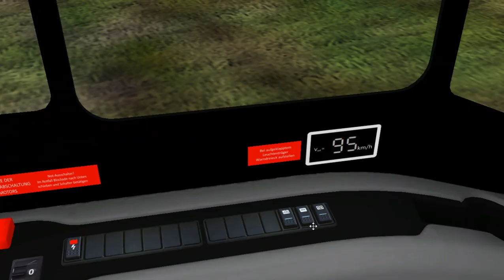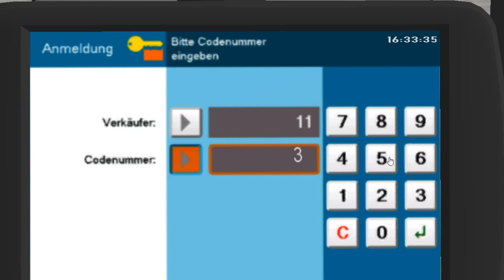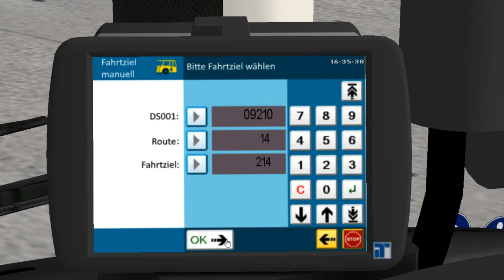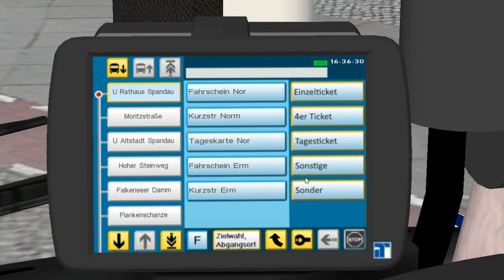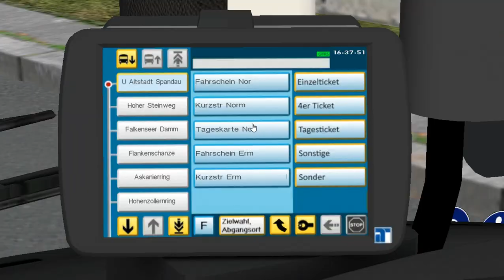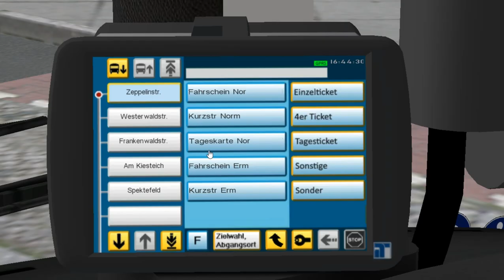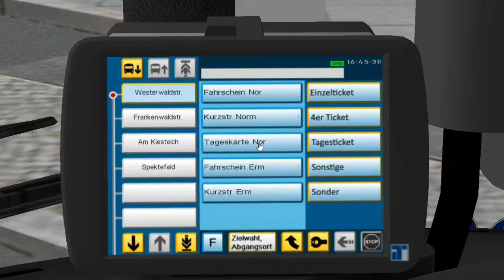Solaris Urbino LE IV-Gen. on Berlin-Spandau (1987); Line 92E --- Galenstrasse - Spektefeld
It's Solaris Urbino IV generation Low-Entry bus with 4 steps gearbox.
Maximum speed is probably 95 km/h.